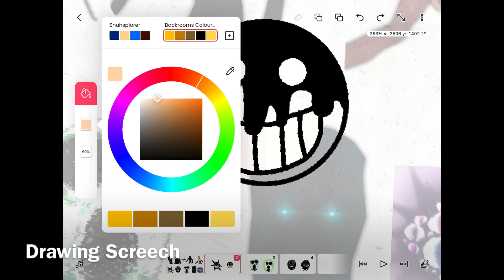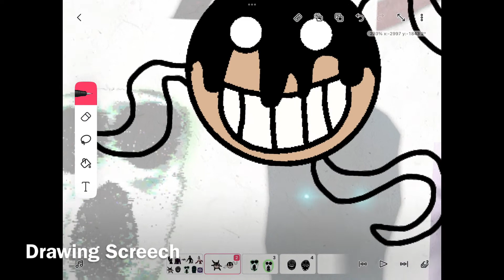[Speed Draw] Drawing CARTOON SCREECH from ROBLOX DOORS